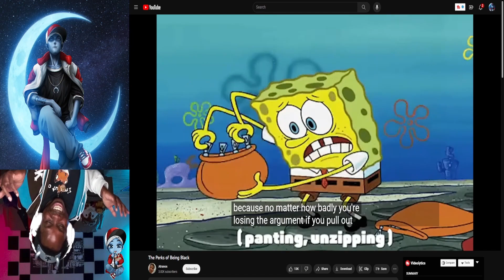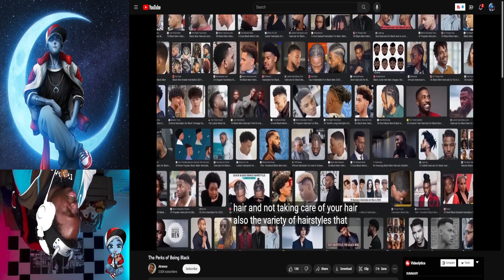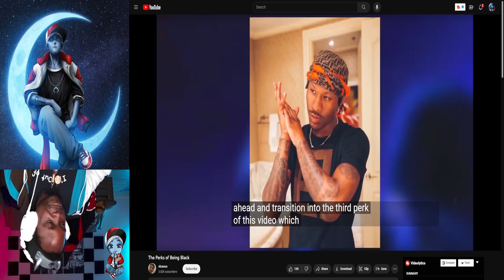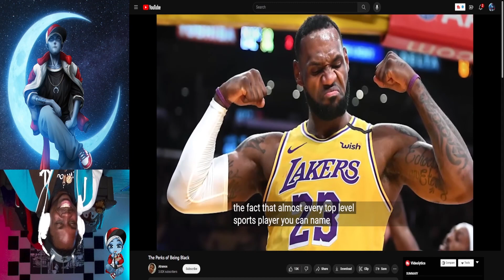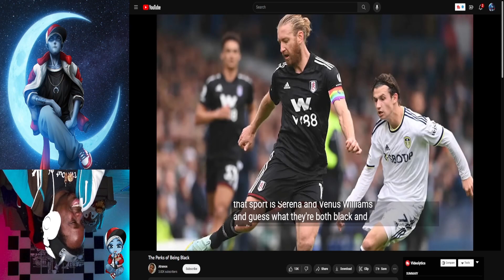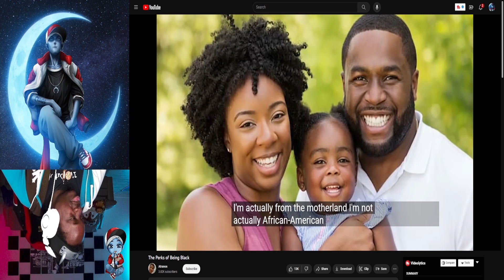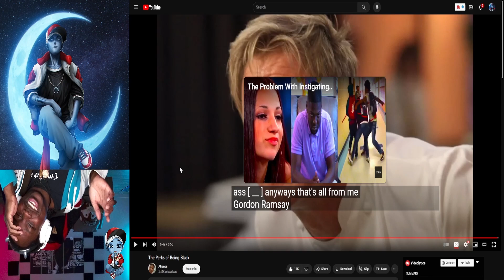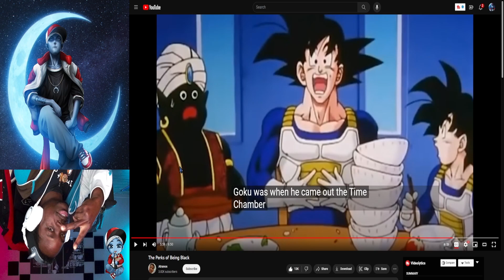PaperSin Presents | The Perks of Being Black by Atranos | A PaperSIn Reaction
I had NO IDEA there were perks to this! Feelin' it!